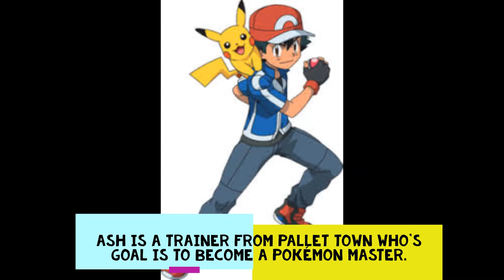Pokemon XYZ Love Story trailer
This is a trailer for a new Pokemon FanFic series I'm creating. I will continue to write the series on WattPad and make them as great a story as I can. Make sure to enjoy!

The Youtuber who inspired me to create this series is KillerofChaos7. The link is down below.